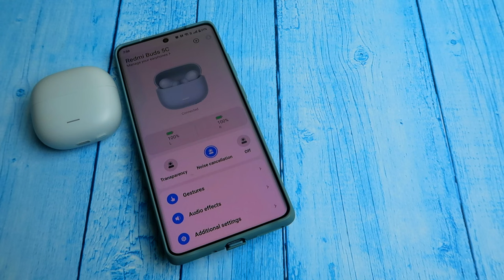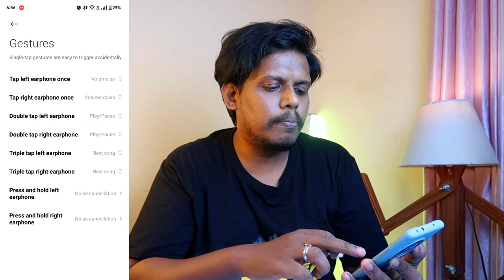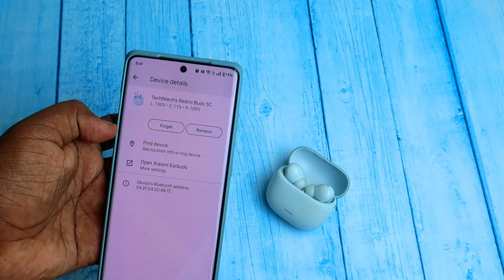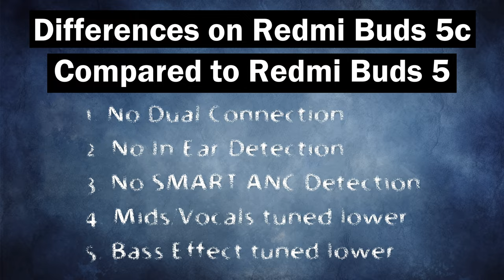செஞ்சுட்டாங்க 👊 Redmi Buds 5c Review 🔥 Compared with Redmi Buds 5 Earbuds 💥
Let's do the Redmi Buds 5c earbuds review with pros & cons. Also, I compared with Redmi Buds 5 earbuds.

Checkout our TechNtech Amazon Store 🏪🏪🏪